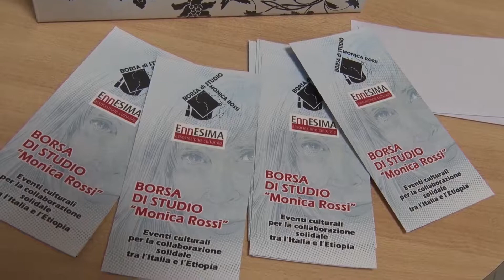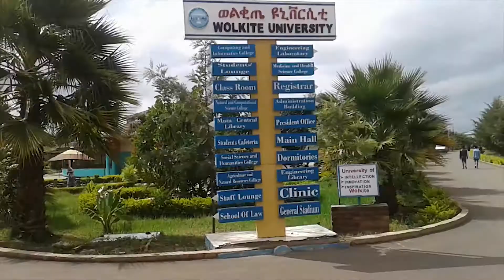borsa di studio monica rossi